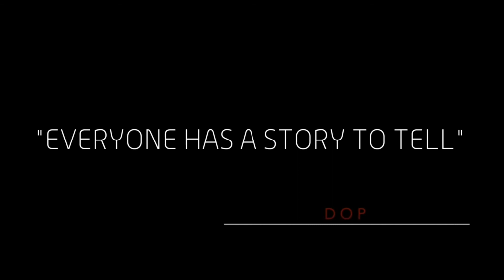VICHARADHARAKAL/വിചാരധാരകൾ LENTEN REFLECTIONS (TALE THERAPY) DAY 12 MS. ALPHONSE AUGUSTINE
"During these days, let me put away all my pride. Let me change my heart and give up all that is not good within me. Let me love God with all that I am and all that I have."